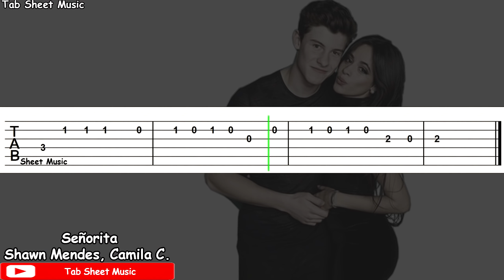Shawn Mendes, Camila Cabello - Señorita Guitar Tutorial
Señorita Guitar Tab

Song: Señorita
Performed by: Shawn Mendes, Camila Cabello